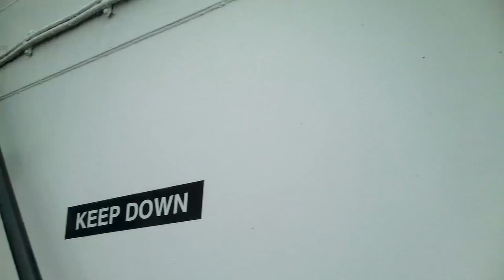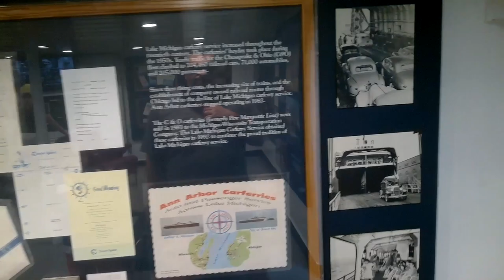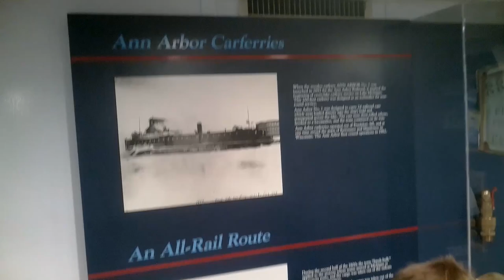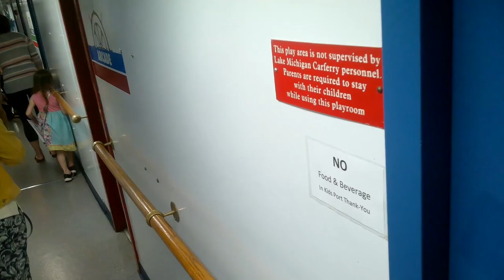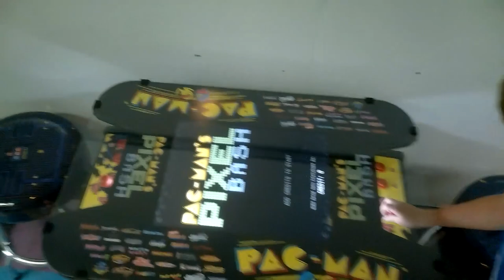Boarding The SS Badger Ferry from Wisconsin to Michigan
SS Badger is a passenger and vehicle ferry in the United States that has been in service on Lake Michigan since 1953. Currently, the ship shuttles between Ludington, Michigan, and Manitowoc, Wisconsin, a distance of 62 miles (100 km), connecting U.S. Highway 10 (US 10) between those two cities. It is the last coal-fired passenger vessel operating on the Great Lakes, and was designated a National Historic Landmark on January 20, 2016.

The ship is named after the University of Wisconsin's athletic teams, the Wisconsin Badgers. Badger runs on Michigan time (Eastern Time Zone, whereas Wisconsin is in the Central Time Zone) and riders pay Michigan taxes on their fares. It runs on a seasonal basis from May to October.
Badger was constructed as a rail car ferry in 1952 by the Christy Corporation of Sturgeon Bay, Wisconsin, along with its twin SS Spartan (named after the mascot of Michigan State University) with a reinforced hull for ice-breaking. It was originally used to carry railroad cars, passengers and automobiles between the two sides of the lake all year long. Today, the ferry connects the eastern and western segments of US 10 in the two cities from May to October.

Launched September 6, 1952, SS Badger entered service March 21, 1953, for the Chesapeake and Ohio Railway (from 1973 a subsidiary of the Chessie System). The C&O had acquired the rail car ferry operations in Ludington with its acquisition of the Pere Marquette Railway in 1947. After 1972, service was gradually curtailed; all but the three newest vessels were retired, and sailings to Milwaukee, Wisconsin, and Manitowoc, Wisconsin, were discontinued, leaving only the route between Ludington and Kewaunee, Wisconsin. On July 1, 1983, the Chessie System ended its car ferry service when it sold the steamers Badger, Spartan, and City of Midland 41 to Glen F. Bowden of Ludington. He organized the Michigan–Wisconsin Transportation Company (MWT) to continue the operation.

The railroad car ferry concept on Lake Michigan was facing serious economic troubles during the 1980s and by November 1988, Badger was the only vessel running. It was the last of the 14 ferries based in Ludington remaining in service. On November 16, 1990, facing bankruptcy, Bowden laid up Badger, ending 93 years of railway car ferry service out of Ludington and 98 years on Lake Michigan as a whole.